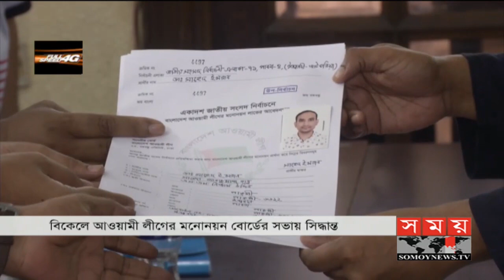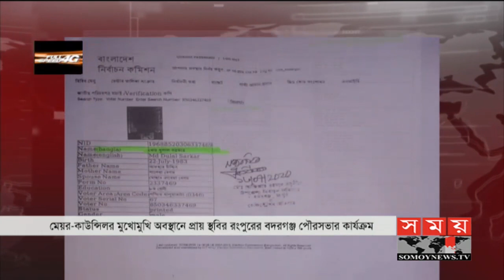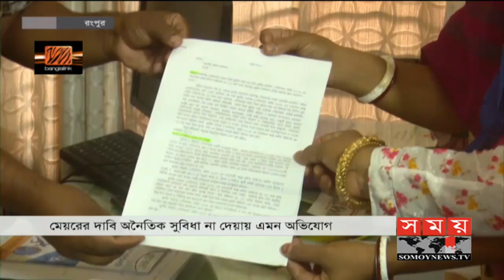সময় সংবাদ | সকাল ১০টা | ৩০ আগস্ট ২০২০ | Somoy tv bulletin 10am